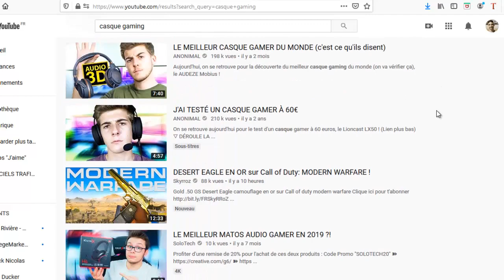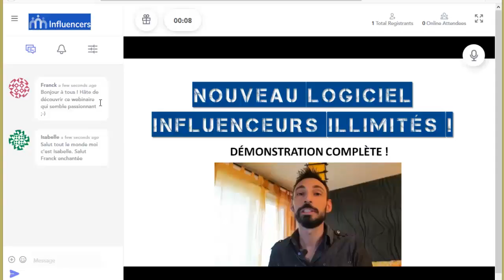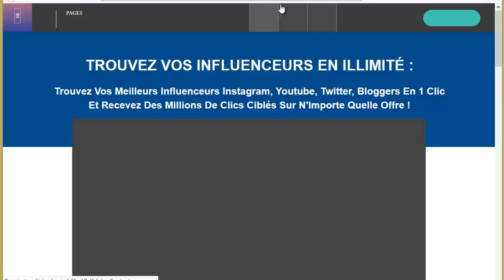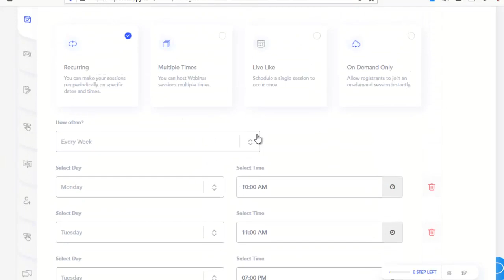TRANSFORMEZ IMPORTE QUELLE VIDÉO EN REVENU PASSIF !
Voici comment vous pouvez transformer n'importe quelle vidéo ou présentation en revenu passif en juste quelques clics !

Je vous montre ici une plateforme qui vous permet de créer très facilement des webinaires 100%  automatiques comme si vous étiez en live et générer des inscrits et ventes en automatique 24h/24.

Et elle possède les meilleures fonctions pour otpimiser le nombre de participants et vos ventes comme un chat simulé ou la diffusion d'offres flash au moment voulu !